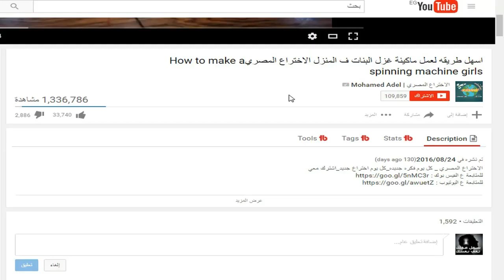كيف تصنع نبلة من الحقنة فيديو بسيط ورائع للاطفال